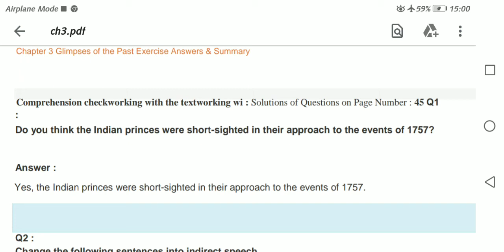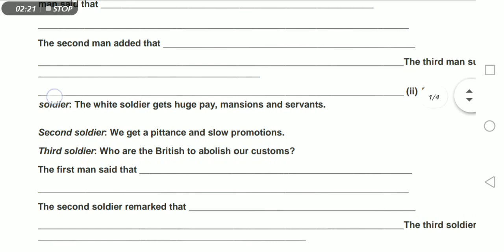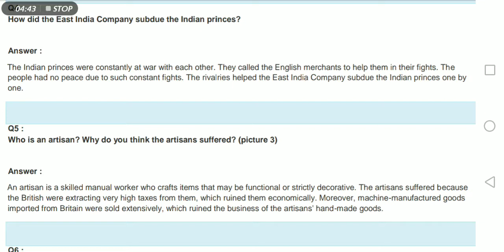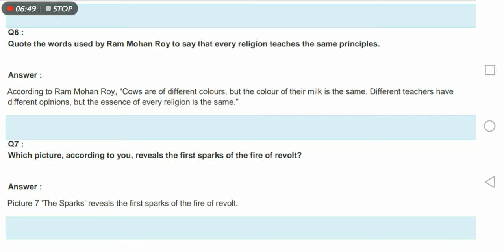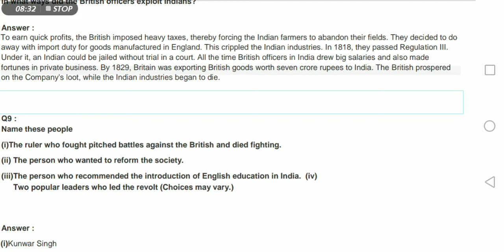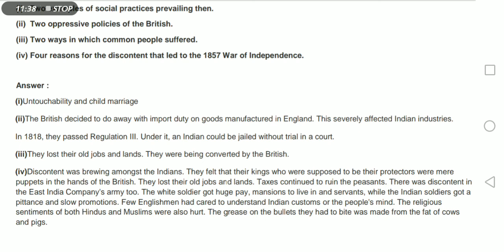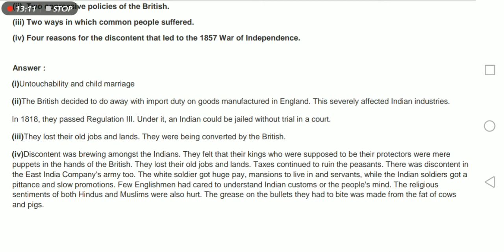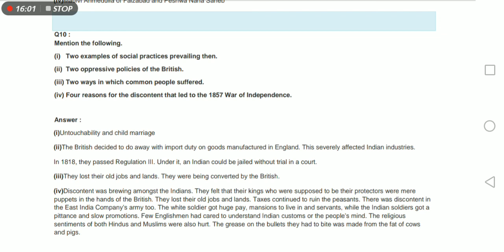English_Honeydew Class 8 Chapter 3 {Ques Ans}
Hello students,
hope you all are doing well. I am Apeksha, and I will teach you all English.
Here is a detailed explanation of questions answers of chapter 3 of class 8 (honeydew book)